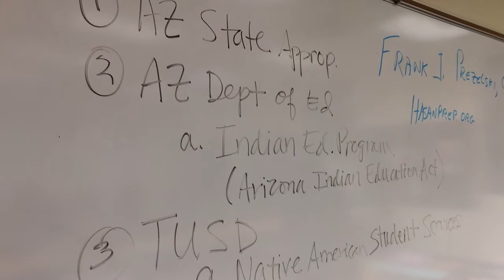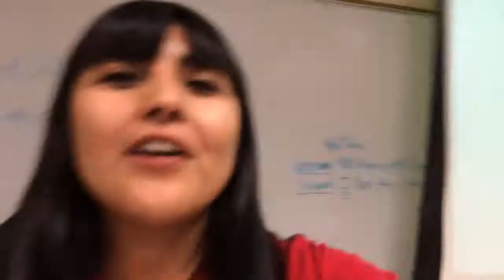Native SOAR- 3-5-14 cycles of funding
Class in Native SOAR